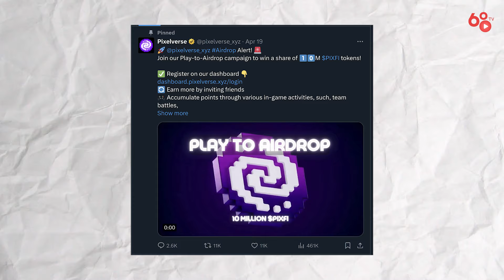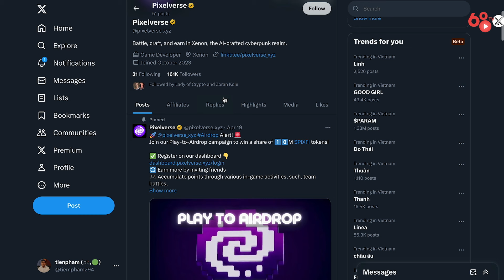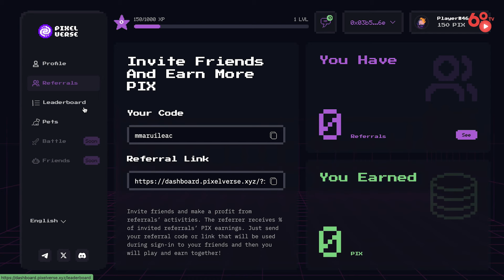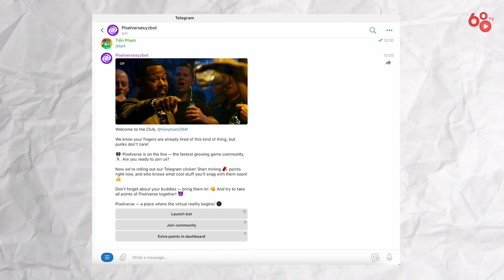Pixelverse - Cơ hội nhận Airdrop từ dự án GameFi tiềm năng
Trong thời gian vừa qua, GameFi vẫn là một xu hướng được nhiều người mong chờ sẽ tạo nên sự bùng nổ trong chu kỳ tăng trưởng sắp tới. Với sự ra đời của một số tựa game nổi bật như airdrop như Pixel, Big Time,. vừa mang lại trải nghiệm thân thuộc cho người dùng tương tự như các tựa game truyền thống vừa giúp người chơi có cơ hội nhận được các phần thưởng hấp dẫn thì đây vẫn là xu hướng được nhiều nhà đầu tư tin tưởng.
Pixelverse là một dự án GameFi được xây dựng trên một Blockchain được thiết kế đặc biệt dành cho tựa game này là Pixelchain. Với đồ họa pixel tuyệt đẹp và phong cách cyberpunk độc đáo, Pixelverse mang lại trải nghiệm hấp dẫn và cuốn hút không giống bất kỳ trò chơi nào khác. Ngoài ra, tựa game sẽ giúp người chơi nhận được nhiều phần thưởng hấp dẫn đến từ dự án
Để hiểu rõ hơn về dự án Pixelverse cũng như sự kiện Play-2-Airdrop đang diễn ra thì hãy cùng mình xem video hôm nay nhé.